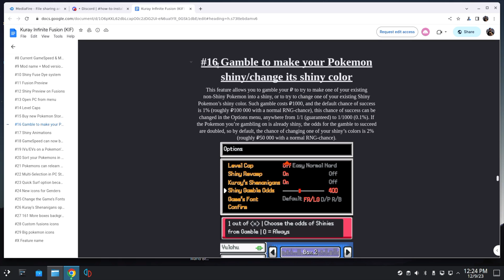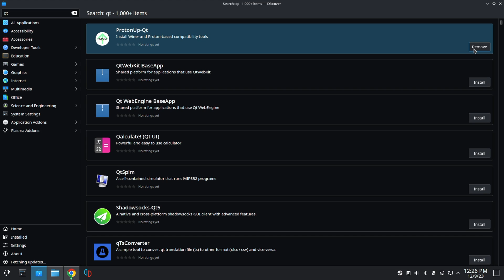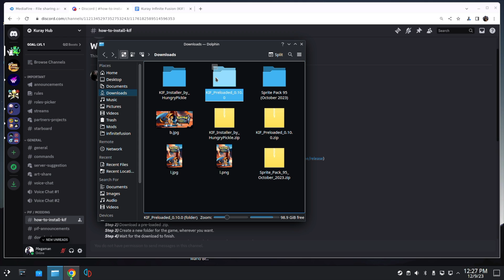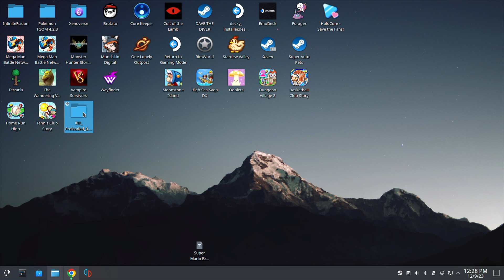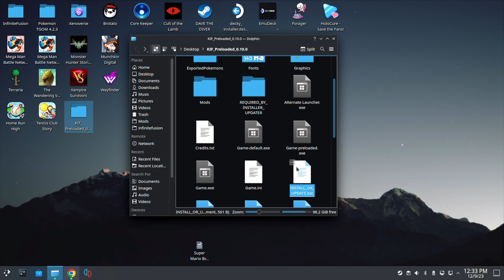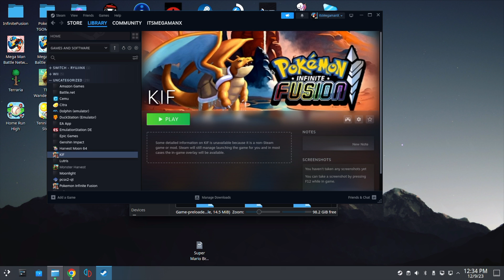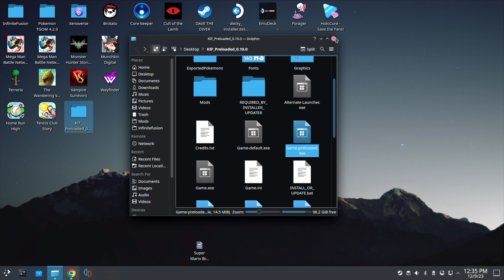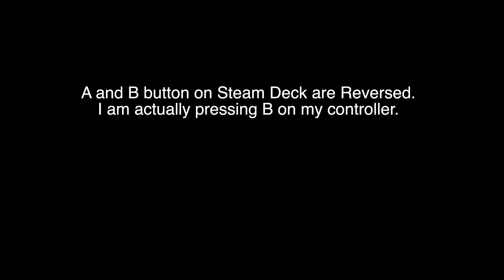Easy! How to Download and Install Kuray Infinite Fusion for Steam Deck!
Summary:
1. Download Pokemon Infinite Fusion Preloaded Files
2. Pokemon the Kuray Mod Installer
3. Download OCT Sprite Pack
4. Install Proton on Steam Deck
5. Install q4Wine on Steam Deck

Time Stamps:
Intro - 00:00
What you need - 00:42
Download Preloaded Game - 00:53
Download KIF Installer - 01:07
Download OCT Sprites - 01:16
Install Proton - 01:39
Install q4Wine - 02:26
Extract all the folders - 02:46
Move KIF Installer to the Game - 03:14
Move OCT Sprites to the Game - 03:28
Move the Game to Desktop - 03:55
Run KIF Installer - 04:09
How to update KIF in the future - 05:15
Add Preloaded Game to Steam - 05:45
Rename in Steam and Add Artwork - 06:15
Configure Proton - 07:19
Explaining Black Screens - 07:34
Replace Sprites from in game options - 09:25
Outro - 10:06